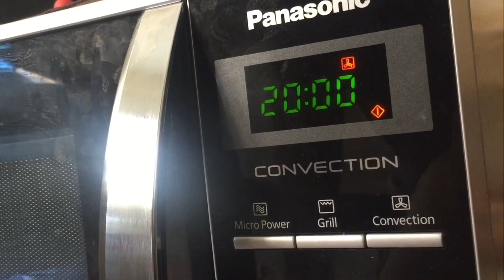Milk bun stuffed with cheese | Home made Mini milk bun | Fluffy Cheese bun | Easter Special | N Vlog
These soft cheese stuffed milk buns are perfect evening snack especially for kids. These milk bread rolls are smooth, fluffy, moist, and slightly sweet.
Lets make milk bread rolls with this simple recipe. 👨‍🍳

Ingredients: All these are easily available in the grocery stores.
All purpose flour/ maida : 2cups
Salt : 1 tsp
Butter : 4 tbsp

Milk : 2/3 cup + 2 tbsp

Sugar : 2 tbsp
Cheese, ( Any cheese is fine, my favorite is mozzarella cheese)

Preparation 🍞🍞

The recipe starts by activating the yeast,  add sugar and yeast into the milk and mix together, keep it aside and wait for 5 minutes to let the yeast do its work.

Mix all the ingredients together( like how you mix for Chapati), it will be very wet and a bit sticky,  knead it with a mixer or hand until the dough become soft, smooth and fluffy around 20 minutes. Apply some butter on top of the dough and cover it for 2 hours to rise.

The dough will double in size as soon as rested ( after 2 hrs), as well as soft and much less sticky. You’ll need to punch the dough to squeeze out the air, so the give up result will have an excellent texture.

Cutting bread dough into smaller portions (try to make same sized portions), make small balls

then stuff with cheese ( I prefer mozzarella cheese), in the video I used triangle cheese easily available in all the supermarkets)
try to make the balls without cuts and wrinkles.

take baking plate, use butter paper ( so that the cleaning will be easy for you later)
Apply some butter over the balls and put some sesame seeds..

Once you’ve placed the dough balls onto the baking sheet, let the dough rise again, for 30 minutes.
Preheat your oven for baking ( use convection mode and set 180°C, and wait for the beep of your oven)
after 30min take the plate with dough to your preheated oven and bake for 18-20min ( use convection mode, set the baking plate in high rack)

wait for the time, mean time the aroma will fill your kitchen...
take out after the bake, apply some more butter on top of baked buns..
serve it.

Bon Appétit 😋😋😋😋